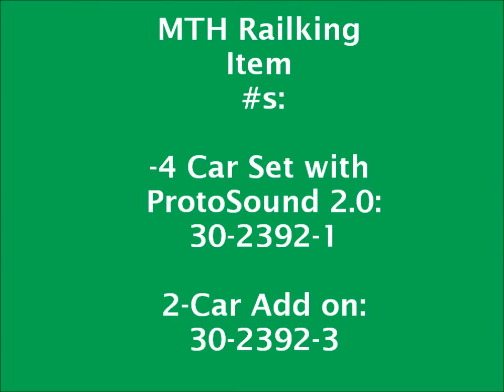MTH MTA New York City Transit 4-Car Red-Robin R-17 #6 Train Subway Set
Here is a much needed updated video of the 2003 Volume 2 announced , Railking 4-Car R-17 Red-Robin Subway Set.  Signs and Sounds for the IRT Lexington Av Local #6 Train. Enjoy!